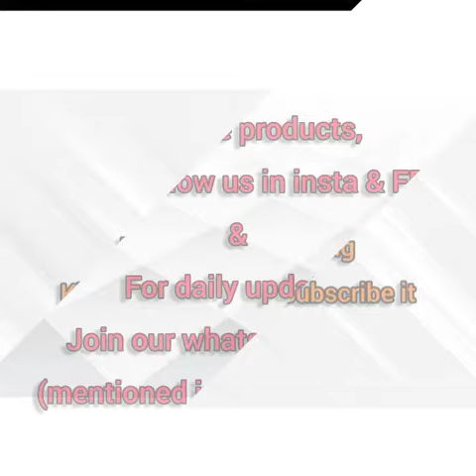Pendant beads mala|Thread oxy sets|beads choker & jali sets ✨️⚡️| 6382331760(Telegram,Signal& Wtsap)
To join our imitation jewellery group

Budgeted fashion earrings Kindly join our earrings group.

FB and insta link for brass,bronze, impon & showpiece products

To join our brass,bronze,impon & showpiece products whatsapp group

How to order:

1. Send me the screenshot of the products to number which you want to buy

2. No returns or no exchanges

3. Incase of any damages, unboxing video is must without any cut and pause

4. No cancellation and address changing.

5. We are not responsible for wrong address which you sent.

6. Only online payment- Gpay,Phonepe & Netbanking.